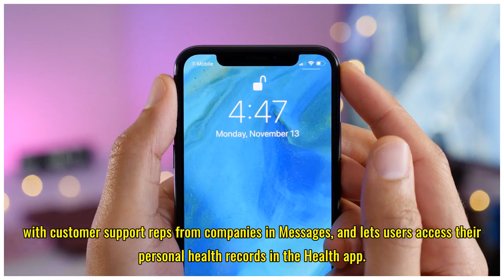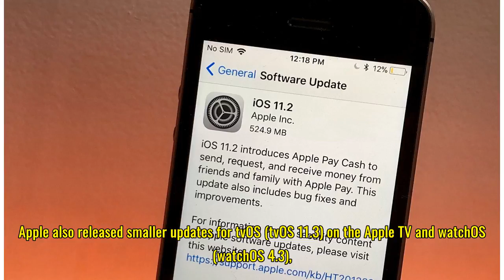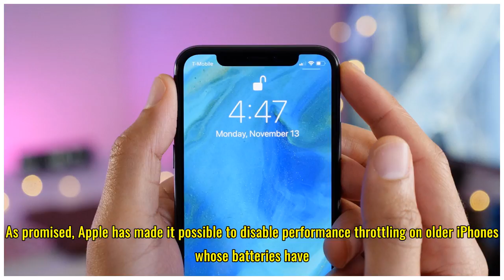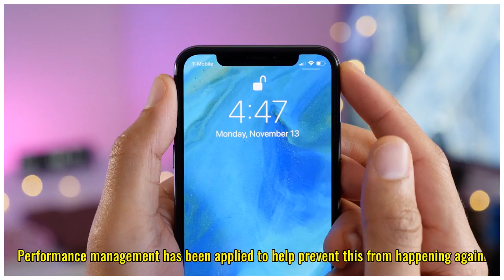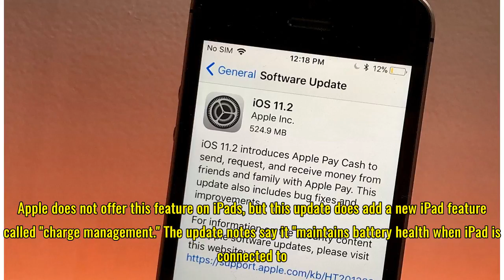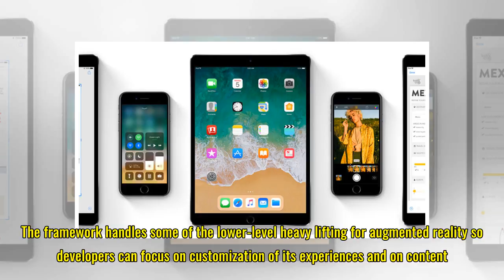Apple releases iOS 11.3, the biggest update for iPhones since iOS 11 first launched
Today, Apple released iOS 11.3 to all supported devices, including the iPad Air and later, the iPad mini 2 and later, the iPhone 5S and later, and the sixth-generation iPod touch. With several new features, it's arguably the biggest upda...